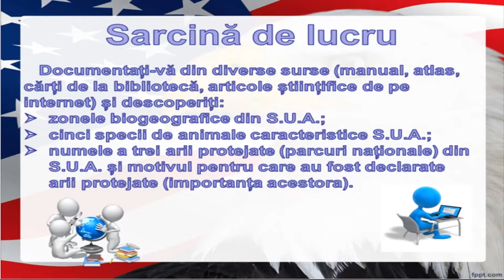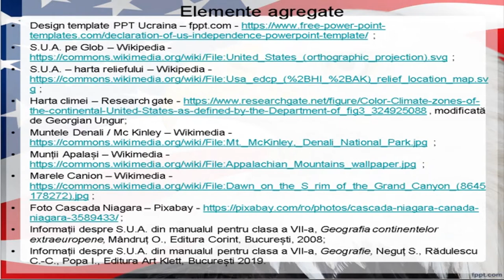S.U.A. Caracterizare fizico geografică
Acestă resursă educațională deschisă își propune dezvoltarea competenței specifice 3.4. Prezentarea patrimoniului mondial utilizând diverse surse, utilizând metoda expunerii..
Cu ajutorul acestei resurse educaționale deschise, elevii își formează competența specifică mai sus menționată într-un mod plăcut, fiindu-le expuse sintetizat, informații referitoare la caracteristicile fizico-geografice ale S.U.A.